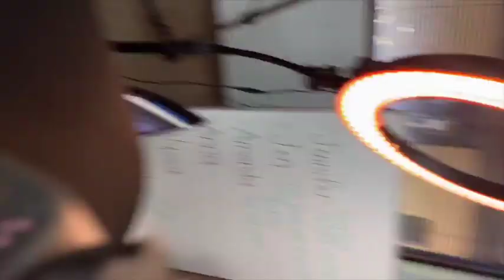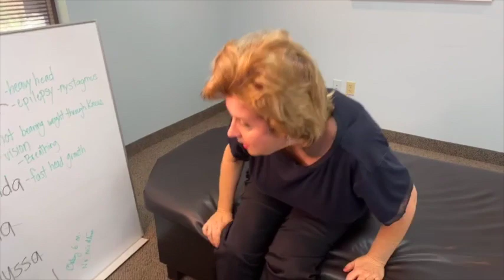Help Your Special Child with Facebook Live Ten!